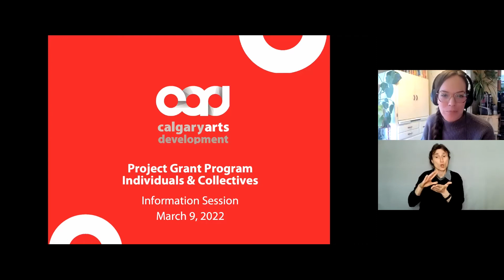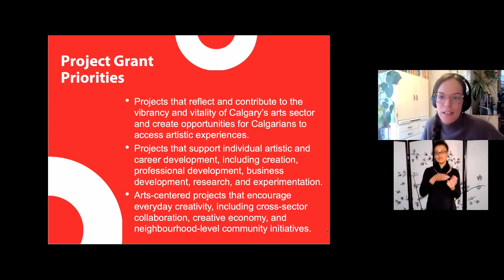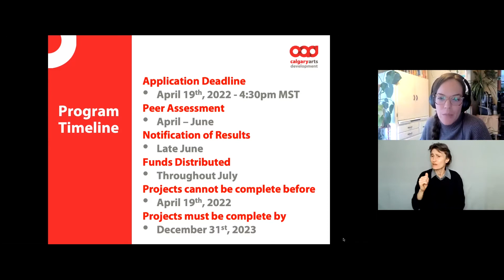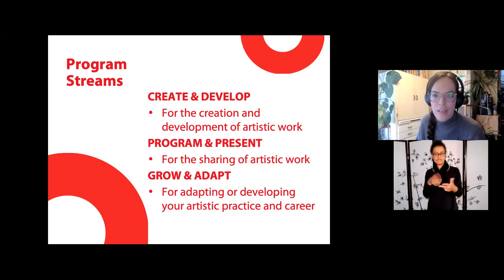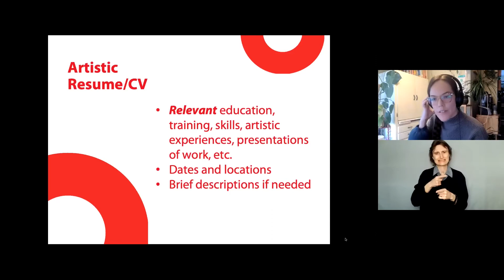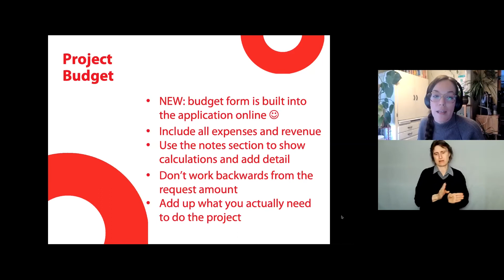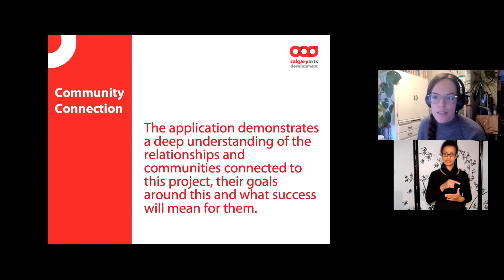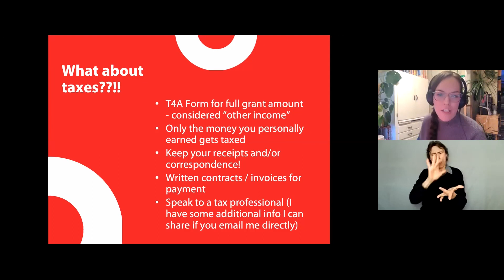Project Grant Program Individuals & Collectives | Information Session | Calgary Arts Development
The purpose of this session is to provide more context about the project grant program for individuals and collectives, and the specific goals and criteria. It will also provide some approaches, examples, and questions that might be helpful to consider when determining if you will apply and how best to do so.

Be sure to read the full guidelines for each program and apply by 4:30pm MT on April 19, 2022.